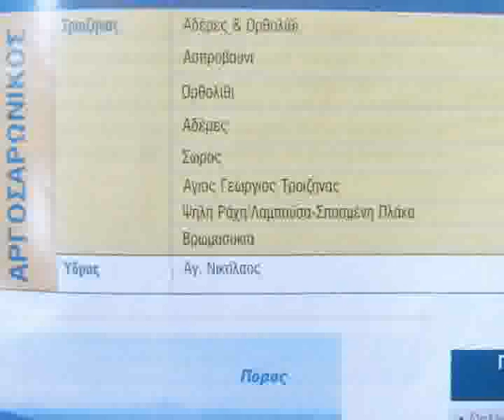Island Hydra fire and investments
At the historical protected island of Hydra interrests asking for a new port at Vlihos that is unhabited. For this reason 500 persons sign as residence at Vlihos. Also windmills are asked for the top of the mountain. How they will be transported up there. For this reason a road is needed. A road all around the island and 500 licenses for cars.
Now with the fire of the island all those unessesary investments looking more interresting and not so silly. Main target is always building villas and rising the land value.
The historical and unique high aesthetic value of the protected island, is not worth anything, according brainstorming loonytics.